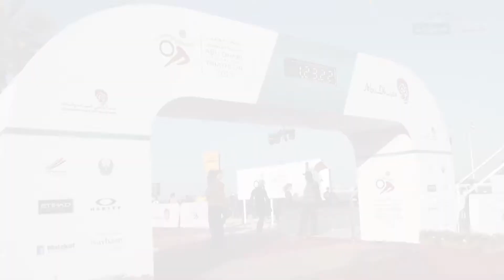بطولة أبوظبي الدولية للترايثلون 2013 Abu Dhabi International Triathlon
النسخة الرابعة من بطولة أبوظبي الدولية للترايثلون بمشاركة نحو 2050 رياضيا من 76 دولة بتنظيم هيئة أبوظبي للسياحة والثقافة، حيث تنافس فيها نجوم العالم على الفوز بالجائزة الكبرى التي تبلغ 230000 دولار أميركي في سباق القوة المتكامل على المسار الطويل والذي توج بلقبها البرتغالي انيكو لانوس، وشارك في البطولة البطل الأردني لورانس فانوس وحصل على المركز الأول عربيا والرابع عالميا

Abu Dhabi International Triathlon 2013 on 2nd March 2013
Lawrence Fanous - Jordan